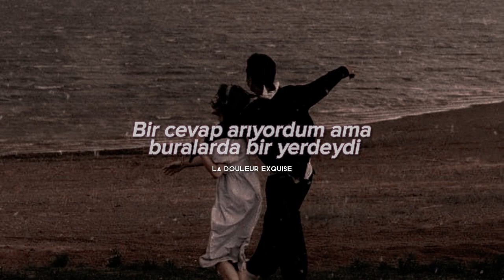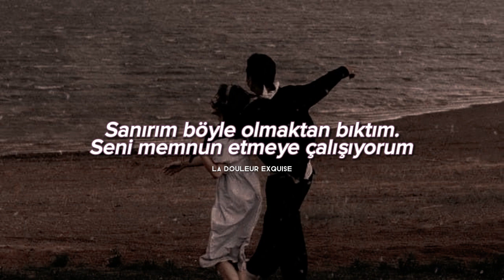ELMAN - Loki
! Rusçadan çevirilmiştir !